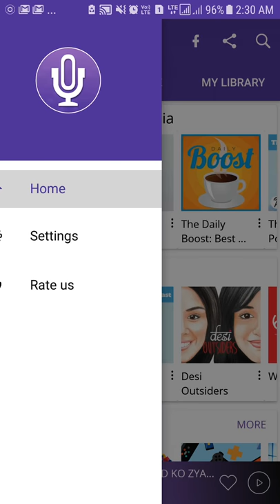How to go to Settings in Podcast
1. Open the Podcast App from your device.
 2. Click on the sliding bar from upper left corner (the three lines).
 3. In the given option click on the "Settings".